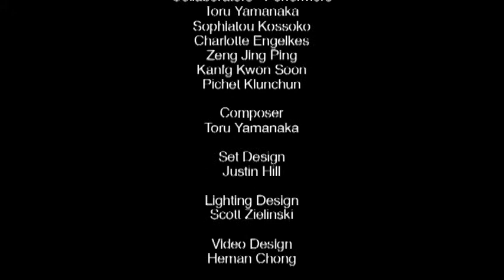Ong Keng Sen - The Global Soul (2003)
The Global Soul
Performed at In Transit Festival, House of World Cultures, Berlin, 30 May - 1 June 2003

The Global Soul was also performed at:
Victoria Theatre, Singapore, 19 June - 21 June 2003
Zuercher Theater Spektakel Festival, Zurich, 19 - 21 August 2003
International Festival of the Rotterdamse Schwouburg, Rotterdam, 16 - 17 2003
Insomnia Season: Transcending Jetlang in Phnom Penh, Bangkok, Jakarta & Singapore, Institute of Contemporary Arts, London, 25 February - 12 March 2005

A TheatreWorks Production

The Global Soul is a meditation about travel - time travel, travels in our imagination, travels in our heart, travels in our memory, travels to find the meaning of life, travel for business, travel for leisure. The Global Soul is about fantasy, about dreams, about transcending our physical identity, about time flowing - to touch the impossible.